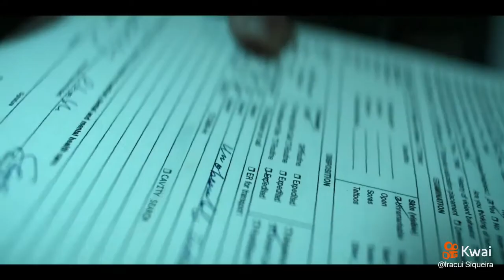Jack Reacher. Filme vs Serie